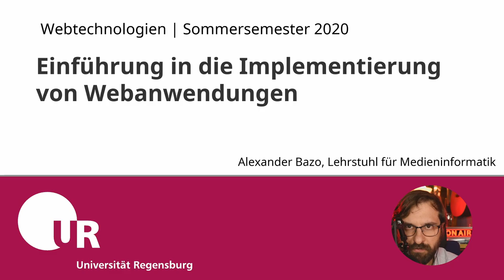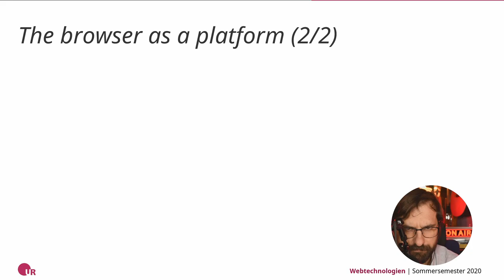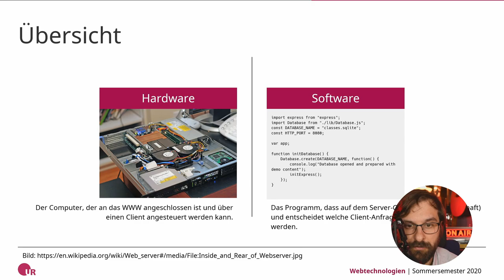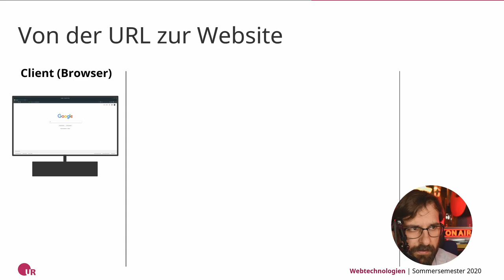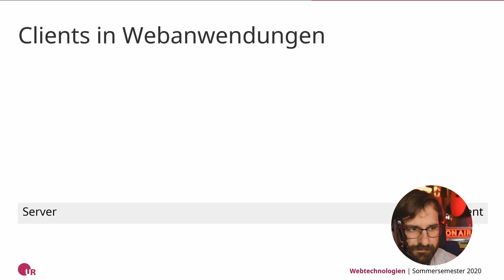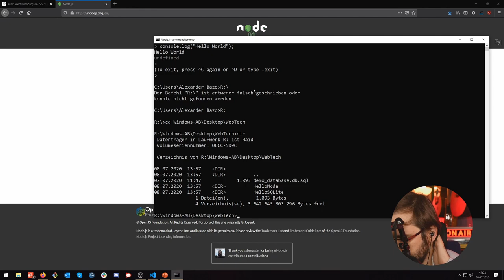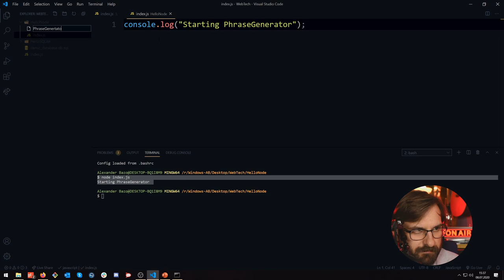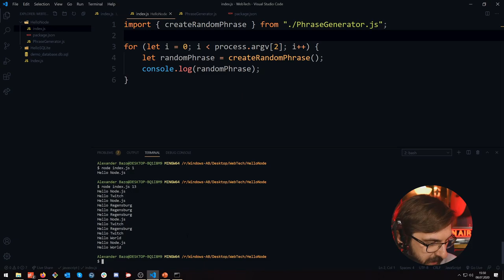[WebTech SS2020] Webanwendungen und Webserver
In diesem Video grenzen wir Webseiten von Webanwendungen ab. Wir werfen einen Blick auf wesentliche Eigenschaften von Webservern kennen und lernen mit Node.js eine Laufzeitumgebung kennen, die es uns erlaubt, serverseitige Komponenten mit der Programmiersprache JavaScript zu implementieren.

Inhalt

00:00:00 Start
00:02:00 Einleitung
00:05:20 Webseiten vs. Webanwendungen
00:12:15 Anwendungsfälle für Webanwendungen
00:27:00 Aufgaben und Aufbau von Webservern
00:38:25 HTTP als Grundlage der Server-Client-Kommunikation
00:51:00 Motivation für den Einsatz von Webservern
00:59:50 Einführung in Node.js
01:07:00 Erste Schritte mit der Node.js-Kommandozeile
01:11:00 Hello World (Node.js)
01:15:15 Übersich über die weiteren Demos
01:17:30 Modularisieren von Node.js-Anwendungen

01:32:15 Zugriff auf Programmargumente